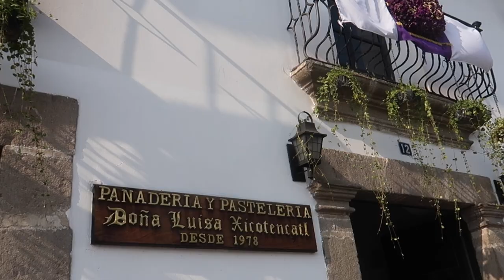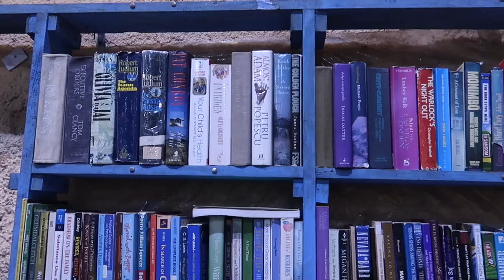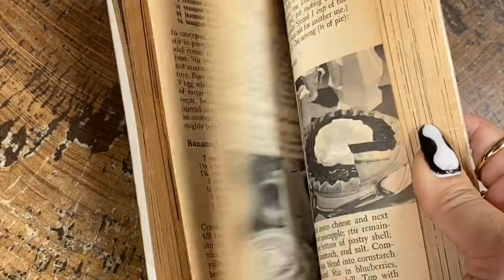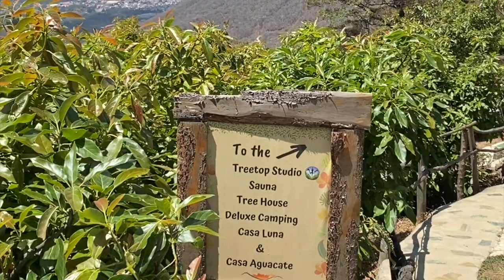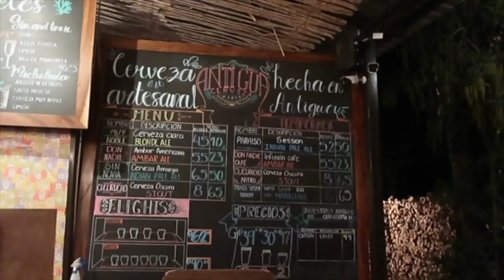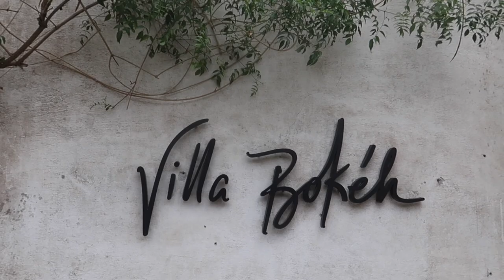ANTIGUA GUATEMALA VLOG - The most colorful place on Earth between two volcanoes 🦋🌞🌋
Hey there!

After 28 months I finally made it back to Guatemala 🇬🇹 🤍

It was the kind of trip that recharges your batteries and leaves you feeling fulfilled and at peace after returning ✈️

Hope you enjoy these clips of my favourite corner of the Earth!

much love,

Andy 💘